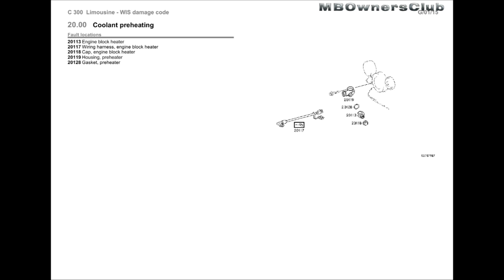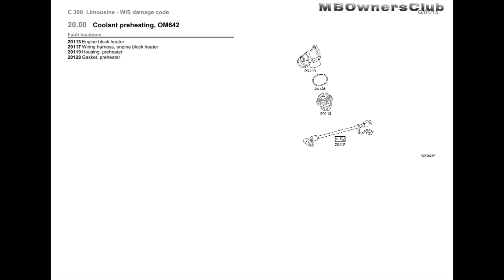C-Class (W204) | Fault locations | Coolant preheating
20.00 Coolant preheating
Fault locations
20113Engine block heater
20117 Wiring harness, engine block heater
20118Cap, engine block heater
20119Housing, preheater
20128Gasket, preheater

20.00 Coolant preheating M276
Fault locations
20113Engine block heater
20117 Wiring harness, engine block heater
20119Housing, preheater

20.00 Coolant preheating, OM642
Fault locations
20113Engine block heater
20117 Wiring harness, engine block heater
20119Housing, preheater
20128Gasket, preheater